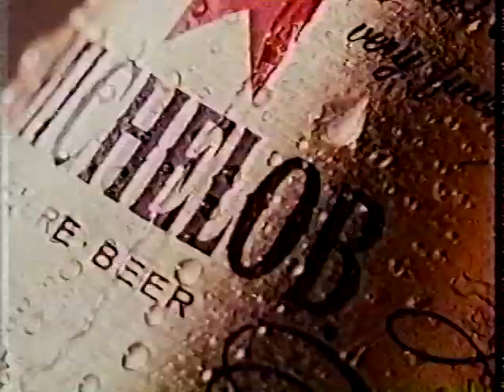MONTREAL EXPOS SPRING 86 PARRETT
A spring training report from 1986 on CFCF with Jeff Parrett Expos Relief pitcher